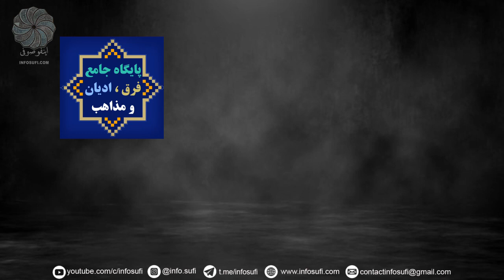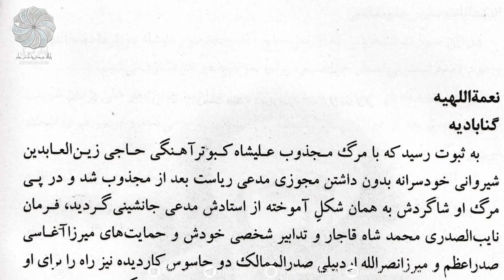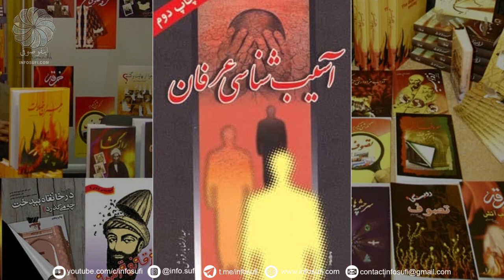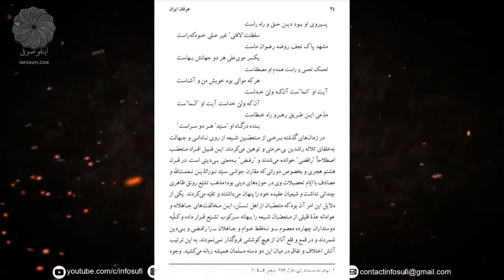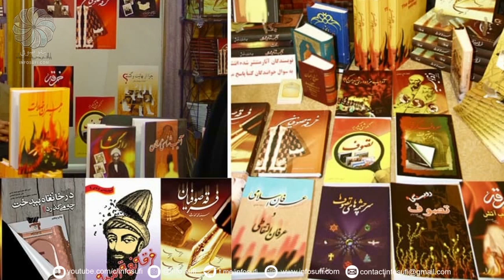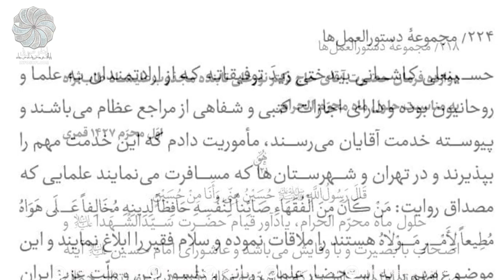مکتب درویشی قابل تفکیک نیست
از ابتدای قطبیت دکتر نورعلی تابنده جریانی خزنده در درون مناسبات درویشی تلاش کرد تا از ایشان یک "چهرهء سیاسی و خارج از عرف و رسوم درویشانهء اقطاب متأخر سلسله گنابادی" به تصویر بکشد.
با نگاهی به فعالیت سایت های وابسته به اداره فرق و ادیان نظیر: ادیان نت، بنیاد مطالعاتی تحلیلی روشنگر  فرق و ادیان، خبرگزاری صوفیه، فرقه نیوز، مفازنیوز و آنتی سکت ... در می یابیم که "سازمان تبلیغات اسلامی" و "اداره فرق و ادیان" طی دو دهه کوشیده تا دو تعبیر متفاوت از درویشی در میان پیروان طریقت گنابادی ارائه نماید و در این راستا از تمامی ابزارهای بیرونی و درونی بهره جسته است.  در این مجموعه کتابها که عموما از انتشارات موسسات وابسته به سازمان تبلیغات اسلامی است،  به وفور مشاهده میکنیم که نویسندگان، مکتب درویشی مستقل و مبتنی بر سنت تصوف و عرفان اسلامی را انحراف و ضلالت و گمراهی میشمارند و پیروانش را مردود و مطرود و معزول میدانند.
رد پای چنین تفکر تفرقه افکنانه در میان دراویش را می توان در مطالب منتشر شده در پایگاه های وابسته فوق الذکر علیه مکتب انسانساز فقرو درویشی و تصوف و بویژه آموزه های دکتر نورعلی تابنده یافت.
 اما برعکس نوعی از درویشی که اعتبارش را از تطابق و انطباق با فتاوی مراجع تقلید می گیرد، درویشی مقبول تلقی میکنند. از همین دیدگاه است که نوع تفکرات و تعابیر اقای حسینعلی کاشانی نسبت به درویشی از نظر گردانندگان سازمان تبلیغات اسلامی و اداره فرق و ادیان کاملا مقبول و قابل قبول به شمار میرود، و برعکس دیدگاه آقای دکترنورعلی تابنده و پیروان مکتب ایشان ناموجه و خطرناک ارزیابی میشود.

افتخار انتشار با:
سایت اینفوصوفی